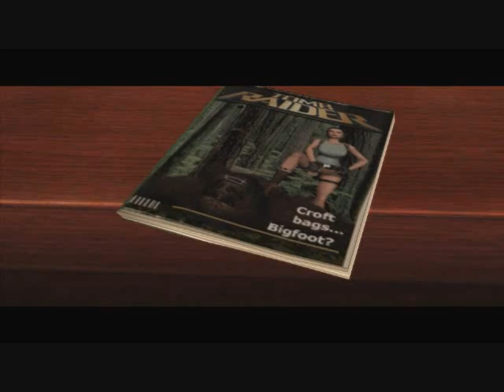HD2900XT Gameplays - Tomb Raider - Anniversary